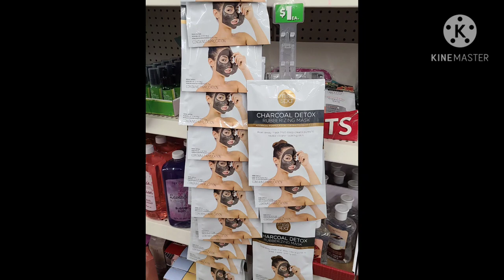TINY WALK THRU! WHAT'S NEW AT DOLLAR TREE?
ENJOY THIS TINY WALK THROUGH OF SOME NEW THINGS AT MY DOLLAR TREE. I LOVE 💘💗♥ YOU ALL. THANKS FOR THE GREAT LOVE AND SUPPORT.